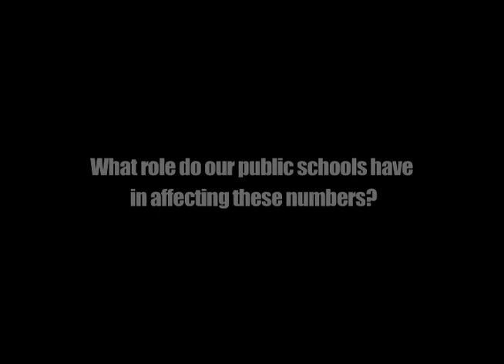Sex Ed. in Chicagoland's Public Schools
Here is an insider look on the state of sex ed. and how it is failing students in our local public schools.